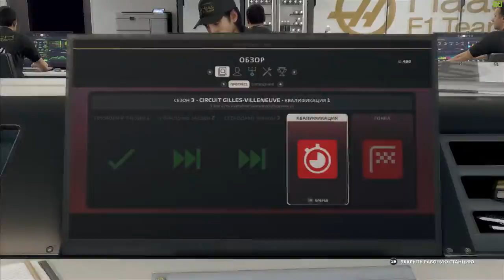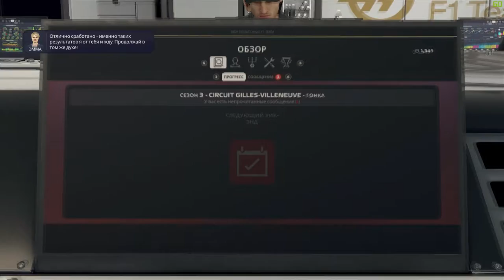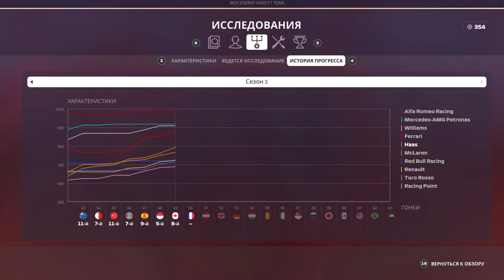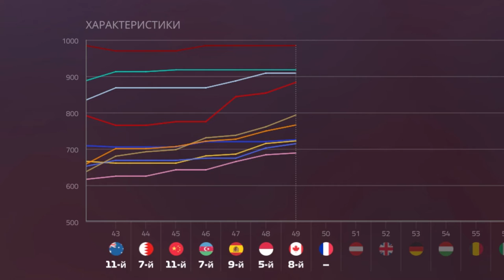F1 2019 КАРЬЕРА #49 - ПЛОТНЕНЬКО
Новая команда - новый вызов! Борьба в средней группе должна сделать ролики интересней и насыщеней. К тому же мы выступаем за команду Хаас.
Боты: 103% (ИСПЫТАНИЕ)
Руль: Logitech G27
Помощь: Элита
Повреждения: Симуляция
Строгость к срезанию углов: Обычные

Оцениваем гонку по 5-тибальной шкале в комментариях.